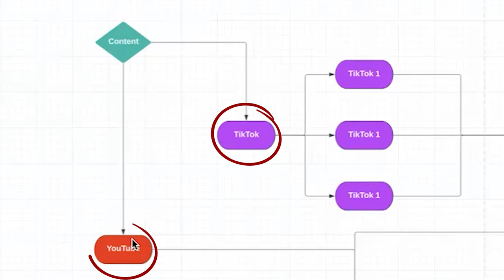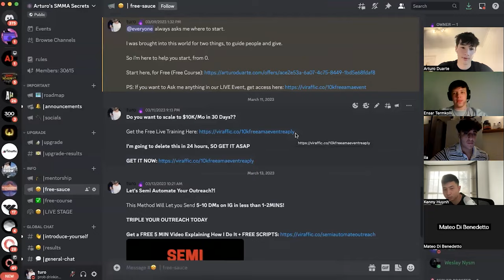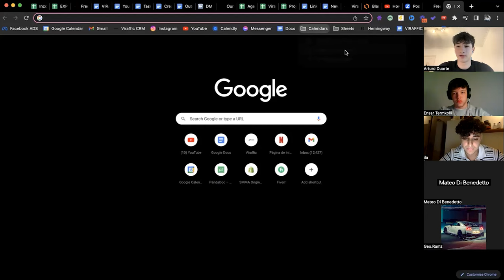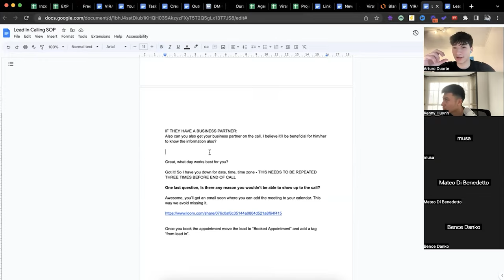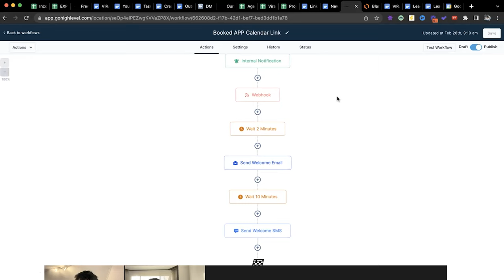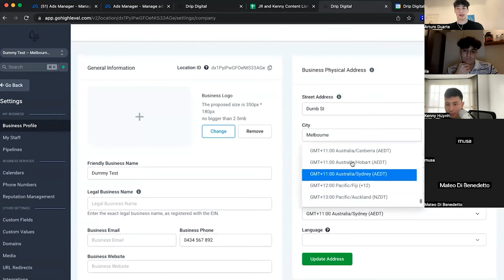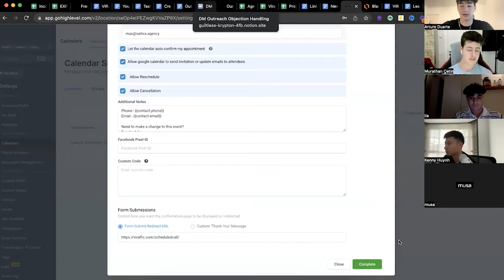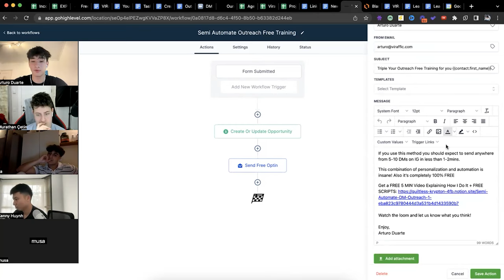Exposing how all SMMA Gurus Make $$$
Today I will be EXPOSING how all SMMA Gurus make their money, and PROFIT off you

This call was a weekly SMMA Origins Call where we have major SMMA Gurus featured all the time.

🎁 Join the #1 Free AI Community (Access to all my Systems & Templates)